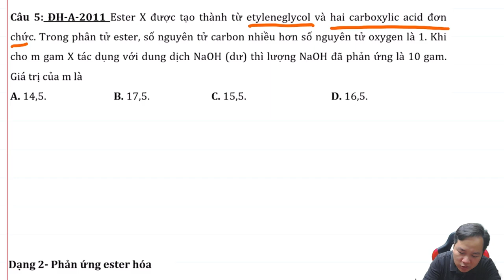Ester X dược tạo thành từ etyleneglycol và hai carboxylic acid don chức. Trong phân tử ester, số